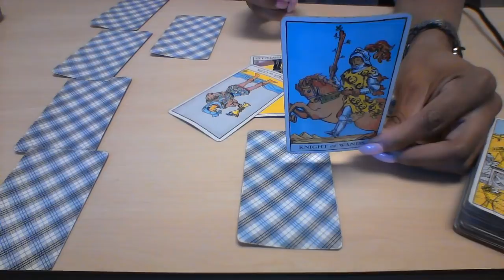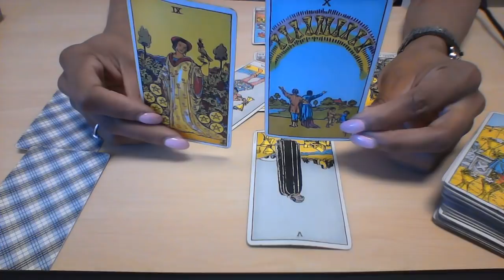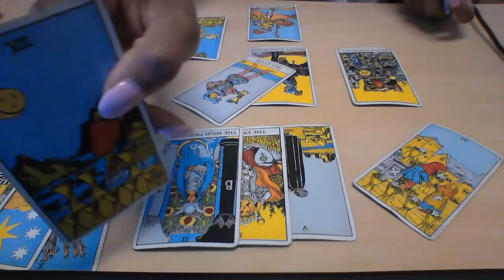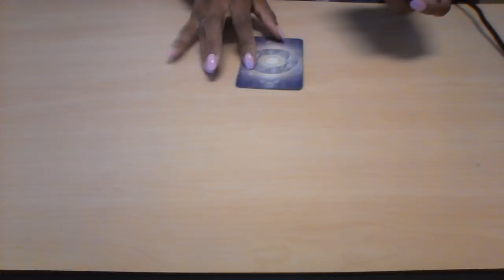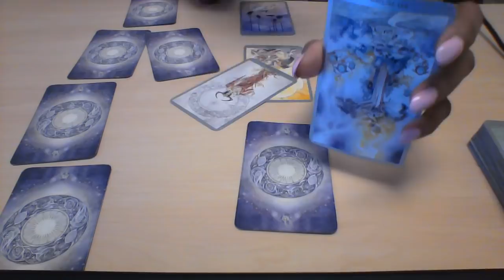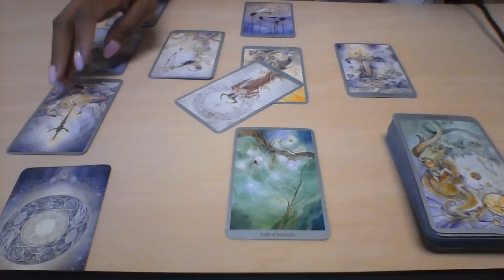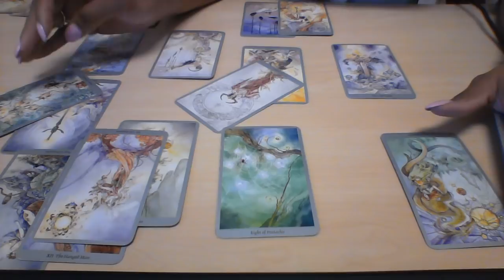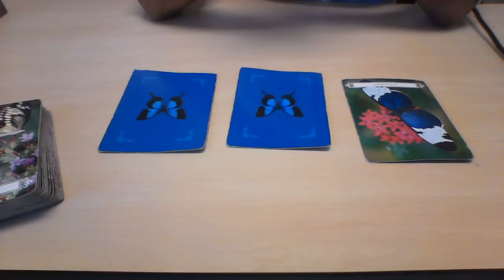GEMINI MAY 2018 I JUST WANT THE TRUTH